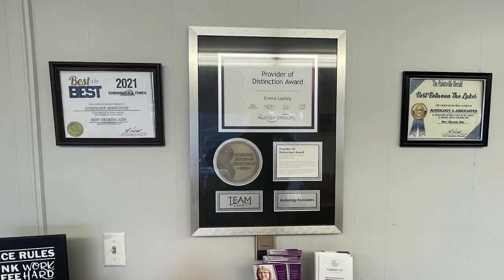$1.2 Million Announced for Mountain Association to Aid in Flood Recovery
The Economic Development Administration recently announced an award of $1.2 million to aid the Mountain Association in disaster recover following the 2022 flooding.